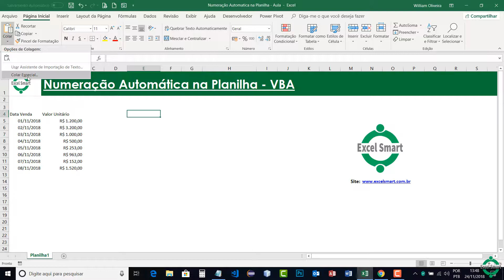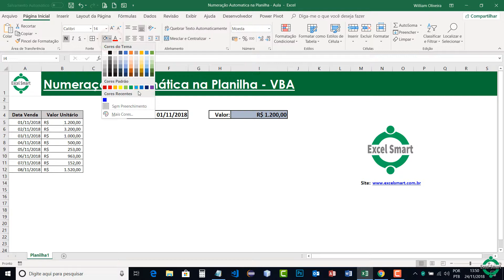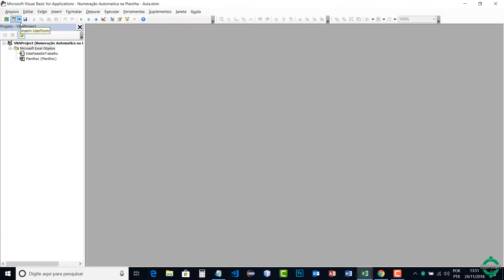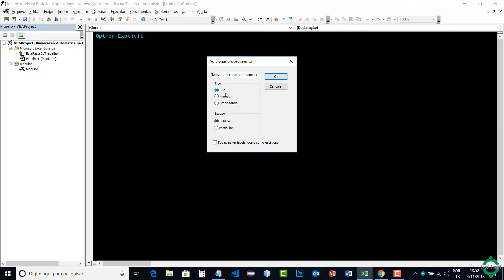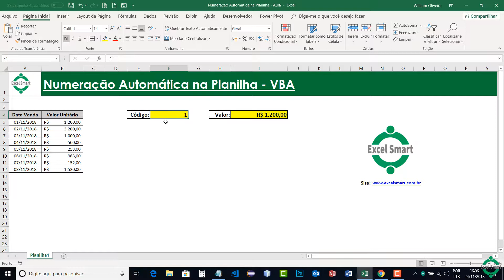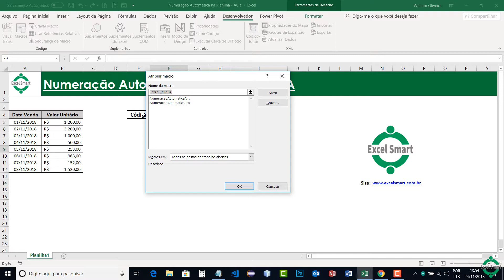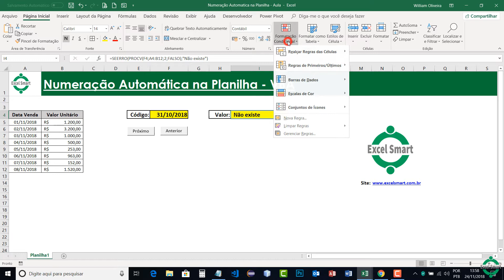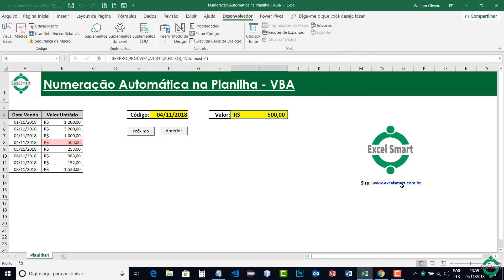Aprenda e Incrementar Numeração Automática na Planilha - Excel VBA